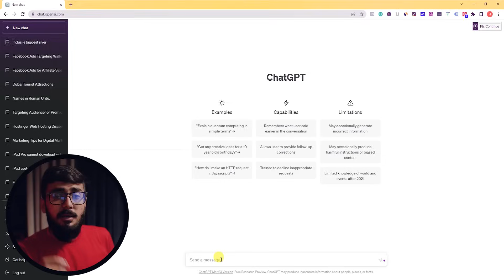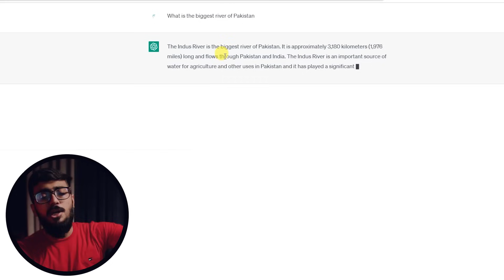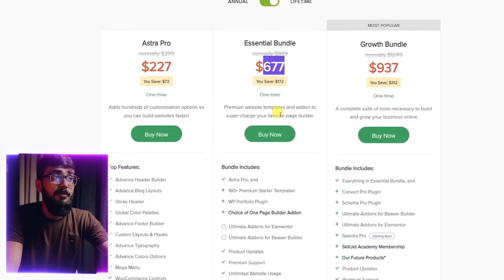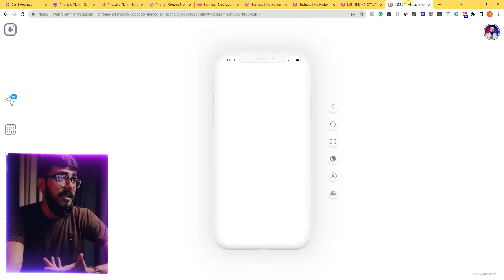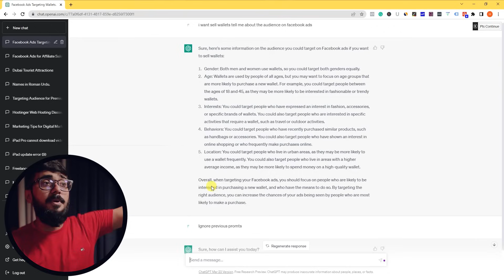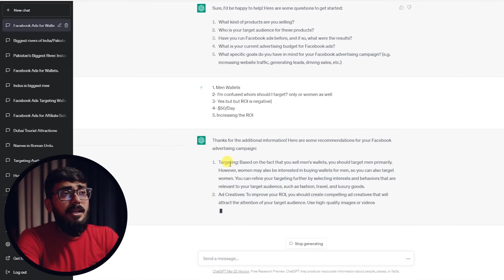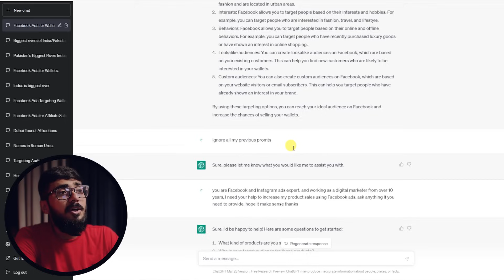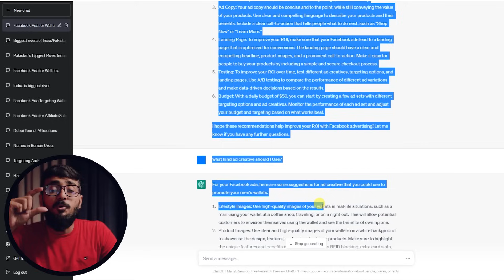ChatGPT Prompt Engineering Course For Beginners in Urdu - Hindi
Time-Stamps:-
00:00 Teaser
00:41 Learn Prompt Engineering
01:00 What is Prompt
01:28 Live example of prompt
01:46 What is direct prompt?
02:27 Prompt by example
03:30 Get $1000 Free themes and plugins
05:40 Advance Prompting
07:10 What is prompt engineering
08:30 Advance prompting example
12:33 you should have clear goal
13:10 Define role to AI
13:44 Critical Thinking
14:51 Become critical thinker
15:18 Data Analyst
15:44 Learn Programming language
17:04 Outro